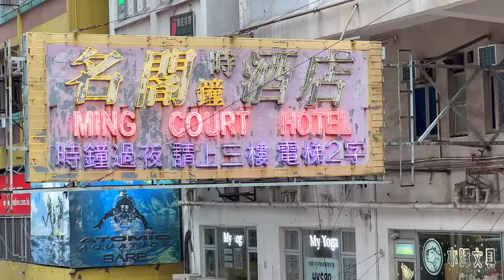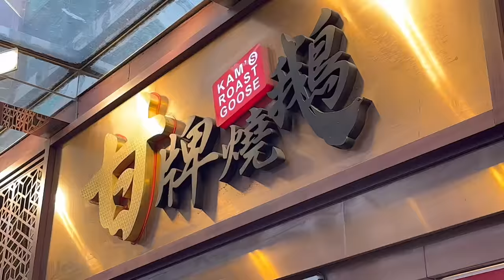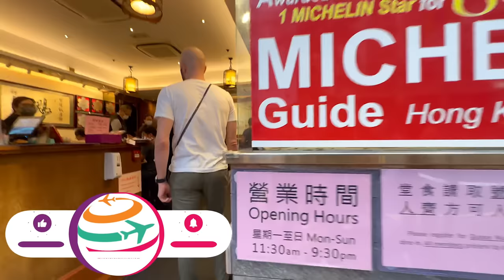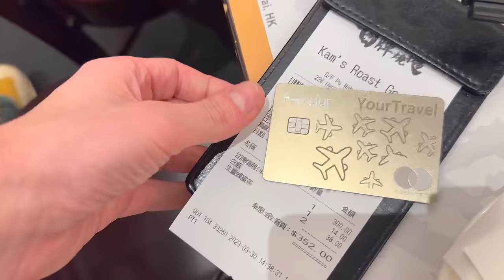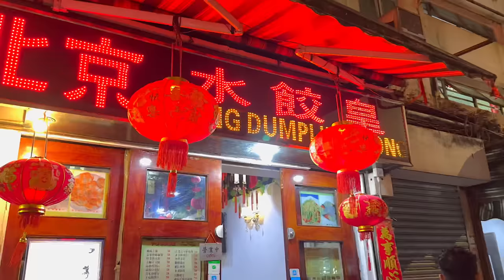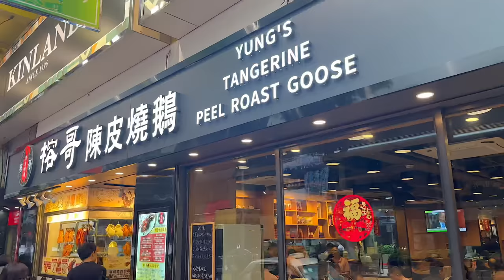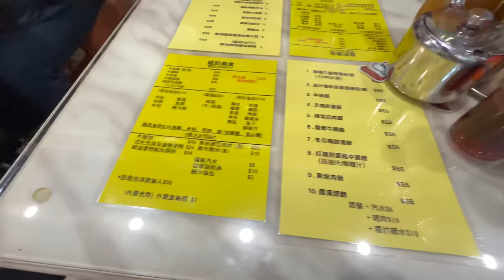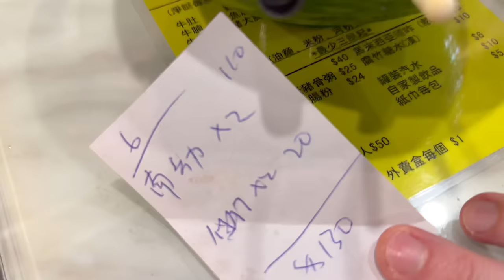Hongkong und wir sind nur am Essen, Foodie Vlog | YourTravel.TV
Endlich wieder Hongkong, zuletzt sind wir vor der Pandemie dort gewesen. Unser Städtetrip und diesmal suchen wir uns ein paar Spezialitäten heraus und nehmen euch auf unserem, ich nenn es mal Foodie Vlog, mit.

Hier sind die Namen und Adressen der Restaurants:
Kam's Roast Goose

▶︎ Folge uns!

LiQWYD & Luke Bergs - Tropical Fever